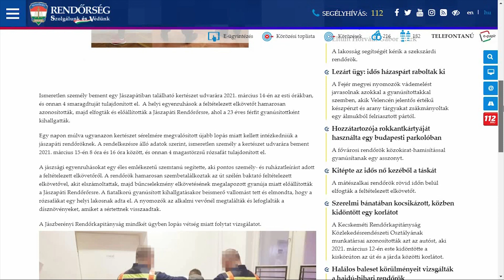NÉHÁNY ÓRA ALATT NYOMÁRA BUKKANTAK A TOLVAJOKNAK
A lopások ügyében a Jászberényi Rendőrkapitányság munkatársai folytatják az eljárást.